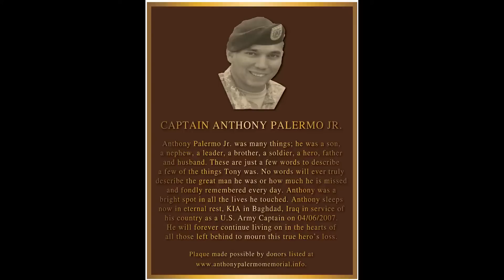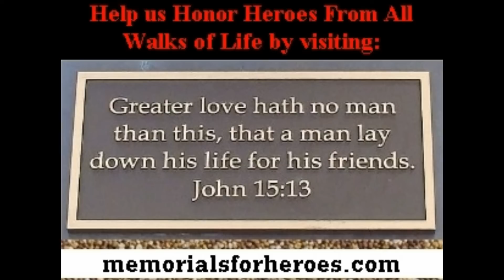Capt. Tony Palermo Tribute By Memorialsforheroes.com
This is a tribute done for a boxer and close friend from Norwich University who was killed in Iraq on April 6, 2007 when his humvee was hit by an IED. Tony was a tough kid and always gave his best. Please check out to support Tony's plaque project and similar projects for other heroes.